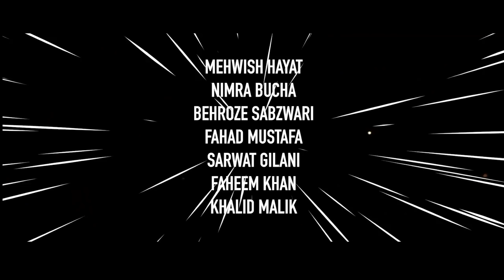Tony Bhai - 3 Bahadur Rise of the Warriors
3 nahi 4 Bahadur hain, ab kia karain ge Tony Bhai ?

3 BAHADUR: Rise of the Warriors! In Cinemas Now!
Catch it at a cinema near you!

Creative Director : Sharmeen Obaid Chinoy
Writer/Animation Director : Kamran Khan